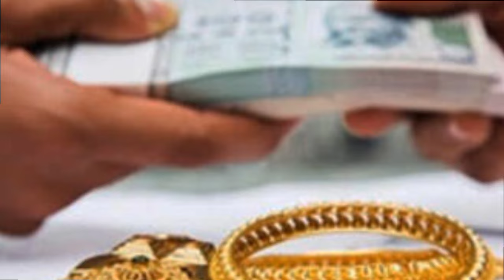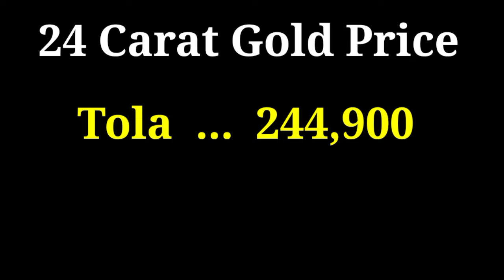Gold Rate Today | Gold Rate Today in Pakistan | Aajj Sooney ki Qeemat | Gold Price Today | Evening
Gold Rate Today In Pakistan | Gold Rate Today In Pakistan News | Gold Price Today Pakistan G News G

Gold market
Bullion updates
Financial news
Investment insights
Metal trends
Pakistan Gold Market
Bullion Trends
Gold Rate Analysis
Pakistan Economy
Current Gold Prices
Market Trends
Gold Rate News
Pakistan Financial Insights
Economic Outlook
Gold Savings
Gold Price Trends
Smart Investing
Wealth Building
Gold Market Watch
Money Matters Pakistan
Financial Education
Gold Value
Economic Growth Pakistan
Bullion Analysis
Wealth Management
Gold Rate Tracker
Economic Updates Pakistan
Gold Investment Ideas
Money Savings Pakistan
Gold Rate Insights.

Best regards,
[Gulfam Ali]